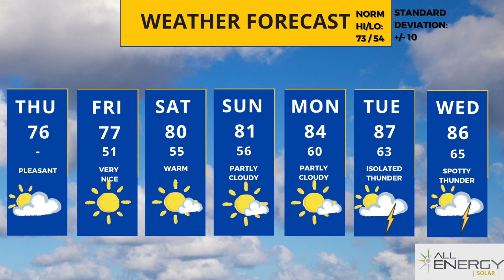Minnesota weather: Sunshine and warmth dominate through weekend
Meteorologist Sven Sundgaard is in with the latest on the sunny, warm holiday weekend ahead and what changes are in store for next week.